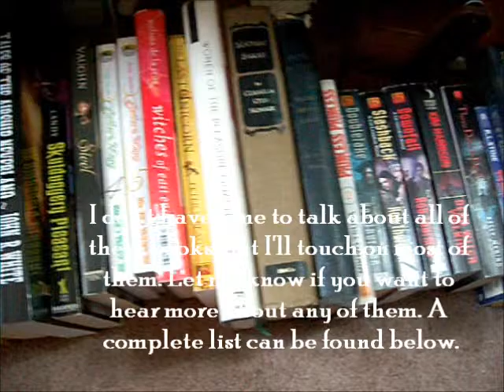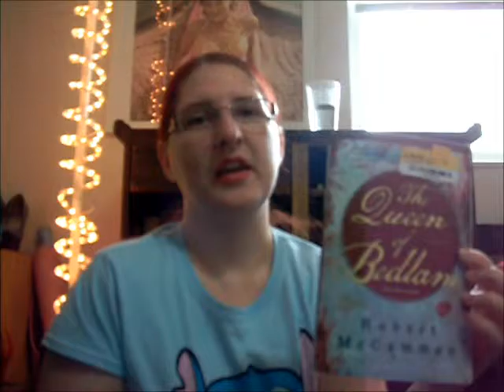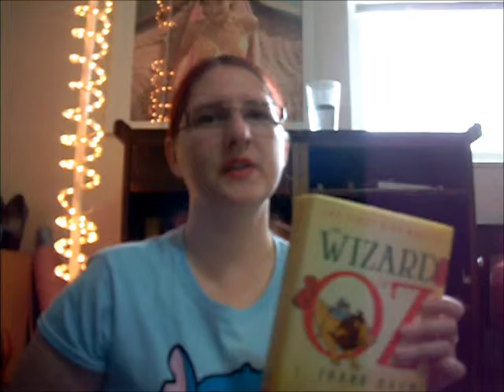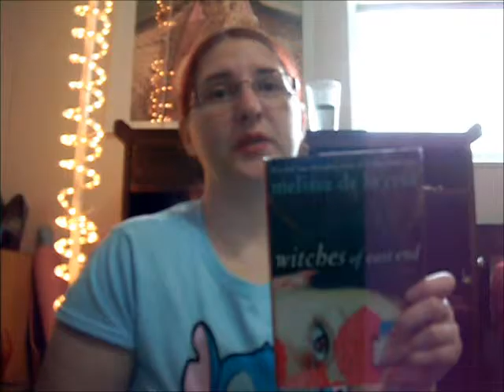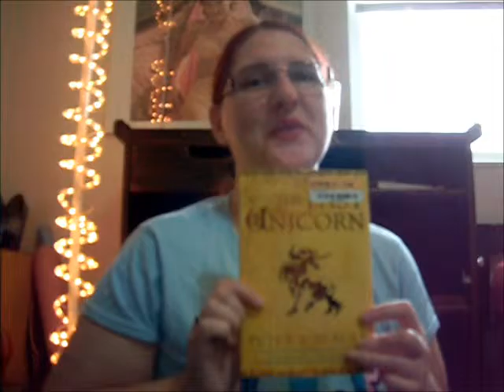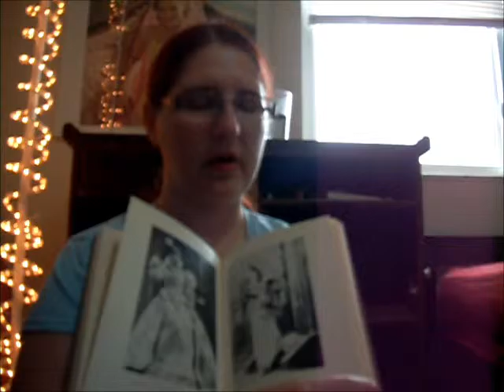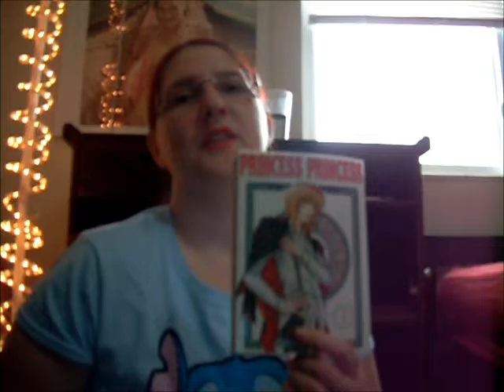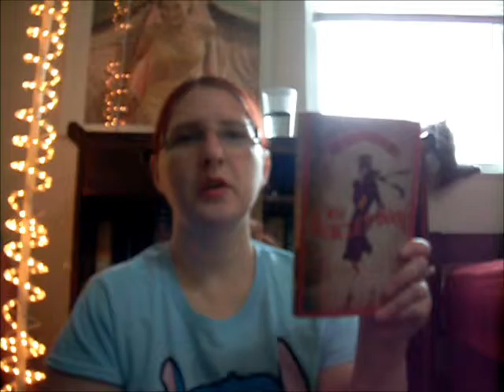2016 TBR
Books mentioned in this video (and shown, but not mentioned):
Reap the Wind by Karen Chance
The Eterna Files by Leanna Renee Hieber
Native American Myths
The Haunted Bookshop by Christopher Morley
The Collection of the Kyoto Costume Institute Fashion
The Egyptian by Mika Waitari
The Queen of Bedlam by Robert McCammon
Penelope's Progress by Kate Douglas Wiggin
The Weird Sisters by Eleanor Brown
Skulduggery Pleasant by Derek Landy
The Wizard of Oz 5 book bind up by L Frank Baum
Tales of the Airship Neverland by John R White
Steel by Carrie Vaughn
Sailor Moon vols. 4&5 by Naoko Takeuchi
Witches of East End by Melissa de la Cruz
Women of the Pleasure Quarters by Leslie Downer
Madam Sarah by Cornelia Otis Skinner
Princess Princess vol. 2 by Mikiyo Tsuda
Un Peu de Tout ("A Little of Everything") French reader
Doubletake, Slashback, and Downfall by Rob Thurman
Dead Witch Walking by Kim Harrison
Three Days to Dead by Kelly Meding
The New Year's Party by R.L. Stine
Dark Metropolis by Jaclyn Dolamore
Miss Bungle's Book by D.E. Stevenson
The Dead Girls of Hysteria Hall by Katie Alender
The Return of the King by J.R.R. Tolkien